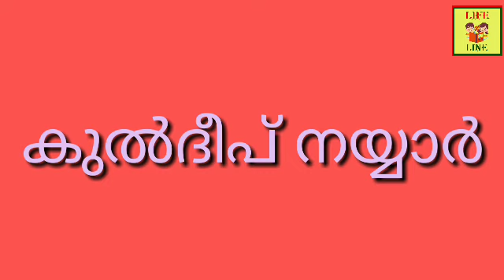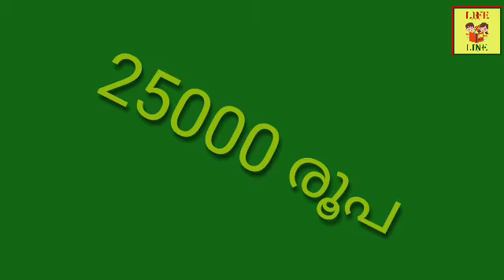LDC,SUB GROUP OFFICER, VEO, previous questions and answers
How to make one time registration in KPSC###

LDC,SUB GROUP OFFICER PREVIOUS QUESTIONS AND ANSWERS###

ജീവശാസ്ത്രം Psc ആവർത്തിക്കുന്ന പ്രധാന ചോദ്യങ്ങൾ

VEO,LDC indian railway previous questions###

LDC/VEO previous questions and answers#

LDC,VEO,SUB GROUP OFFICER Previous questions Part - 2

LDC,VEO,SUB GROUP OFFICER Previous questions Part - 1

LD CLERK Previous questions part -2

LD CLERK Previous questions part -1

VEO previous questions and answers
Part - 5##

CODE ഉപയോഗിച്ച് എങ്ങനെ PSC പഠിക്കാം#

ശ്രീനാരായണ ഗുരുവിനെ കുറിച്ചറിയാൻ
part- 2 ##